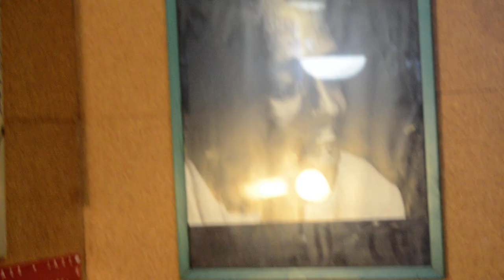Federico Laterza al piano esegue Hallucination di Bud Powell per la Storia della musica di Calcata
🎥elettritv💻📲 Allora volevo suonare un brano di Bud Powel che si chiama Hallucination, pianista che lo scrisse dopo che soggiorno' un periodo all'ospedale psichiatrico dove fu mandato, inquanto Bud Powel ha avuto sempre dei problemi dal punto di vista di adattamento alla societa' dell'epoca e quindi e' stato classificato come malato mentale, nella sua travagliata esistenza, documentata in un film dove viene raccontata questa storia, dove moltissimi musicisti jazz sono stati internati in istituti psichiatrici in america anche come forma di repressione nei confronti della cultura afroamericana. Questo brano si chiama Hallucination.